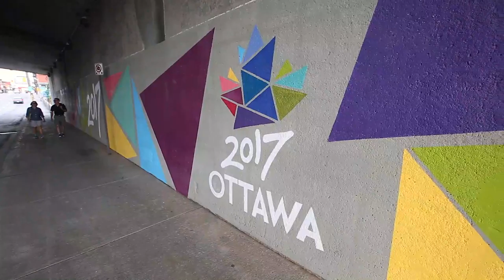Bank Street mural to commemorate Canada 150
Mural artist Drew Mosley talks about the large painting under the Bank Street overpass that aims to commemorate Canadas 150th anniversary in 2017.